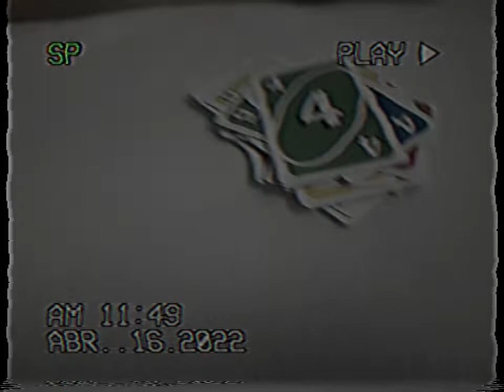Game Uno in VHS